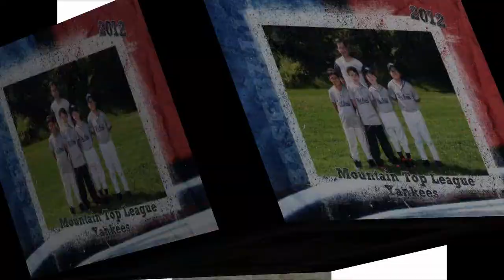Hillel Glick's Bar Mitzvah Montage